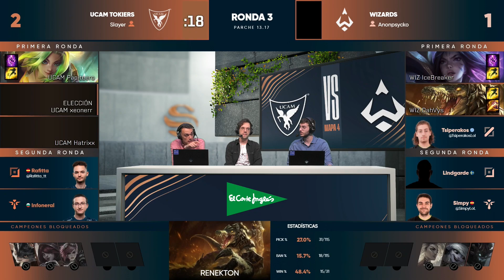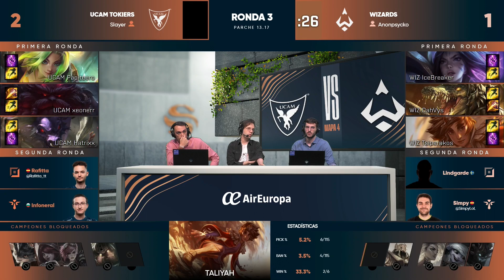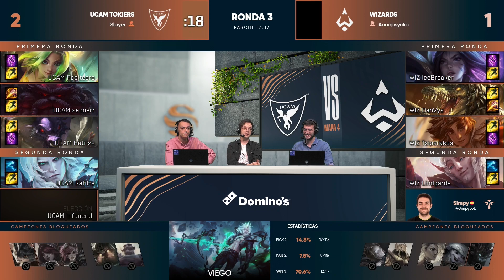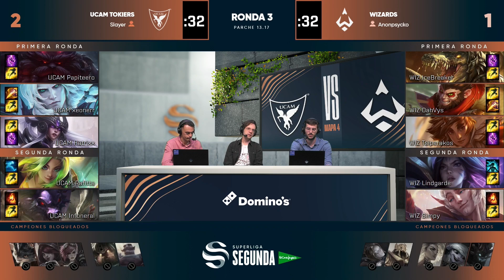UCAM TOKIERS VS WIZARDS - RELEGATIONS - MAPA 4 - SUPERLIGA SEGUNDA EL CORTE INGLÉS - 2023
En esta segunda división, 10 equipos se enfrentan con el objetivo de conseguir entrar en los playoffs de ascenso a la primera división profesional. Los equipos que se enfrentan en la primera temporada de LoL de 2023 son:

Falcons, Case Esports, Levante UD, Xoldiers, Zeta Gaming, Zest Club, Ramboot Club, Villarreal QLASH, Wizards Club y AYM Esports.

Las jornadas se disputarán cada miércoles y viernes a partir de las 18:00 h en el canal de Twitch de LVPes de la Liga de Videojuegos Profesional. En este canal podrás encontrar todos los partidos disputados hasta la fecha de League of Legends esports de este 2023.